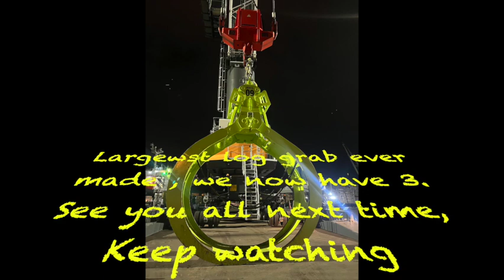Liebherr 550 Another Log ship B11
Had an early finish on this one, about 15 minutes 😂 . This number 9 grab is one of 3 we have here now and the largest ever made by Peiner Smag Lifting Technologies. 11 tonnes in weight and lifting 40 tonnes.